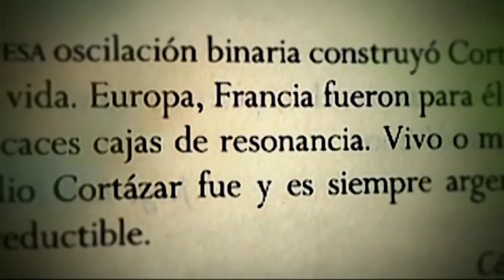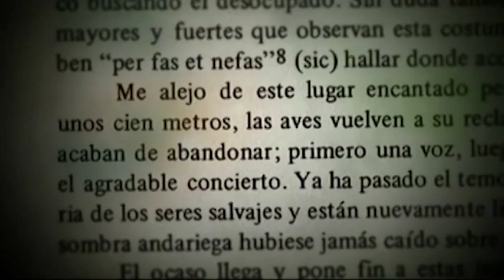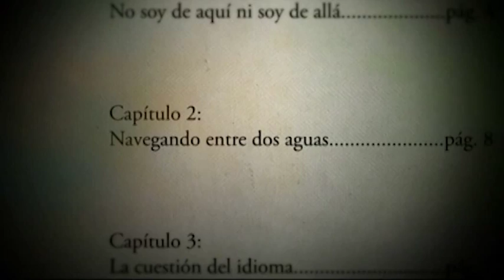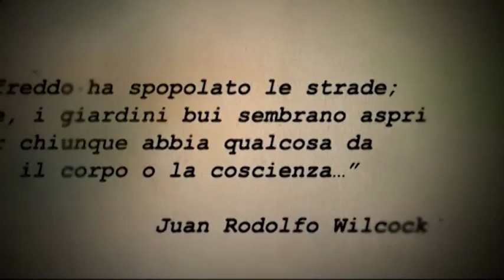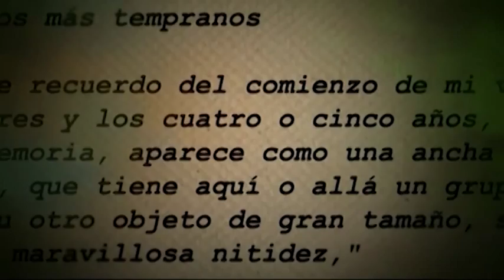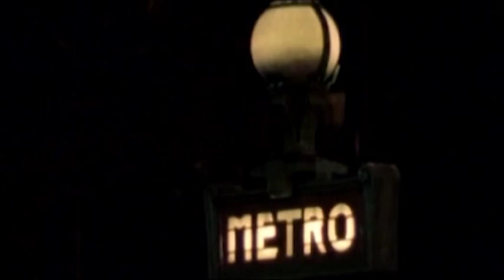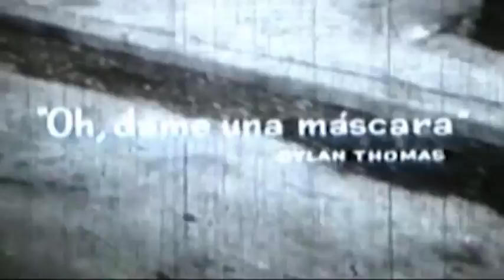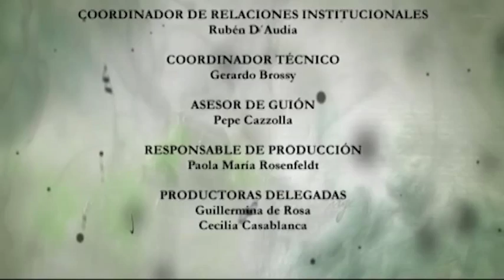Desde el Sur - Capitulo 3: Vivir afuera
DESDE EL SUR. 200 AÑOS DE LITERATURA ARGENTINA
Año de realización: 2010
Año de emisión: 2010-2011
Cantidad de capítulos: 13
Duración: 30 minutos
Canal Encuentro

Descripción
200 años de literatura Argentina, de Borges a Arlt, de  Juan José Saer a Esteban Echeverría entre otros, revisados por  autores jóvenes contemporáneos que recién comienzan a hacerse un nombre entre los grandes de la literatura nacional. El programa tiene tres ejes narrativos: uno de contexto histórico trabajado con material de archivo que atravesará desde 1810 a la actualidad.  El segundo, es llevado adelante por las reflexiones de escritores  que van cambiando a lo largo de los trece capítulos y el tercero está compuesto por fragmentos de textos escogidos que son leídos con voz en off y trabajados con imágenes abstractas o concretas utilizando el lenguaje de la video poesía.

III-Vivir afuera
Darwin/Cortázar. Escribir es descubrir. La Argentina como destino literario de Europa. Europa como destino literario de los escritores argentinos. La inspiración geográfica del europeo vs la inspiración cultural del argentino. Darwin, Hudson, Theroux, Supervielle, Chatwin: mentores de un país deshabitado. Mansilla, Borges, Cortázar, Wilcock, etc: el escritor como importador de cultura urbana. Entrevistas a Nicolás Peyceré y Matilde Sánchez